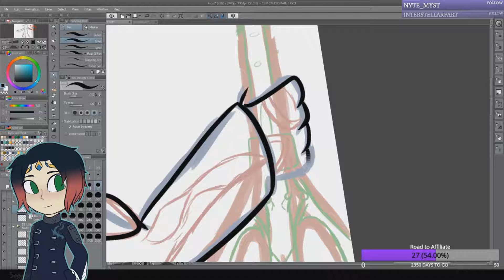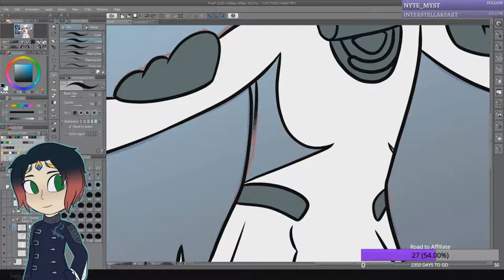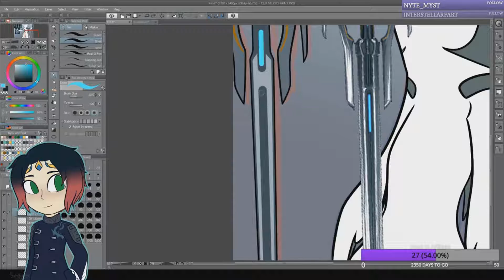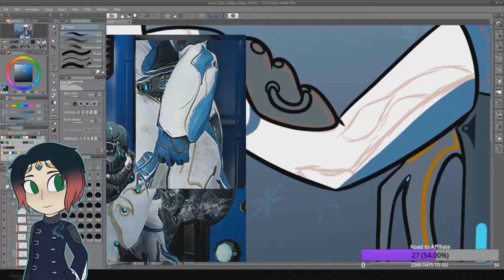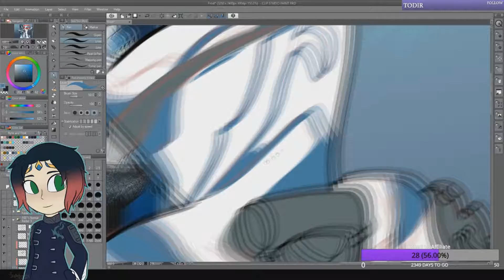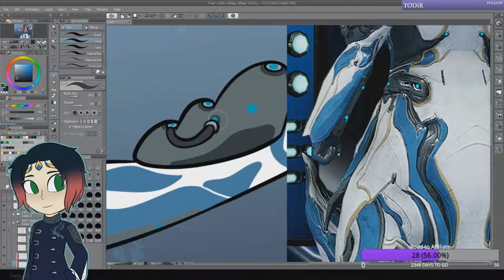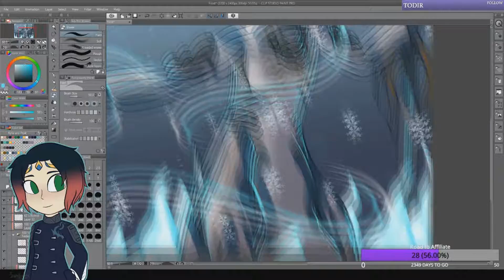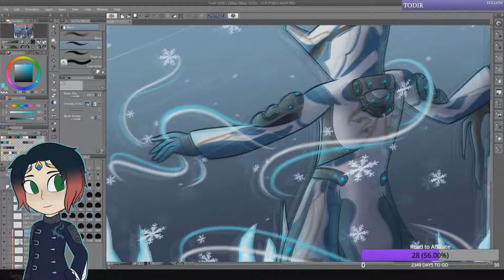[Speedpaint] Frost: Ice Guardian - PART 2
Process of this piece was streamed over 2 days on Twitch.

Frost belongs to Digital Extremes, Art is by me.